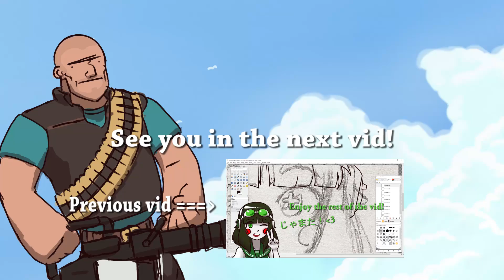Pre Update Vid || The Final Heavy Rush!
Probably my last normal pubbing experience in TF2 but he who knows on what the future holds.